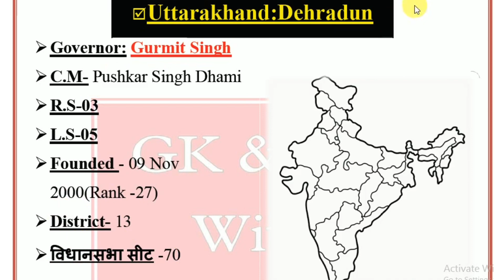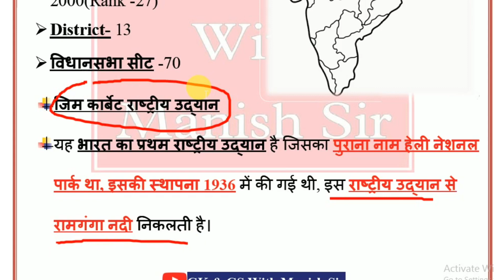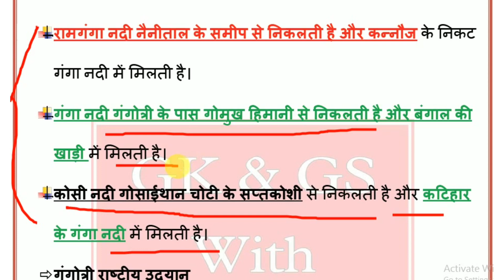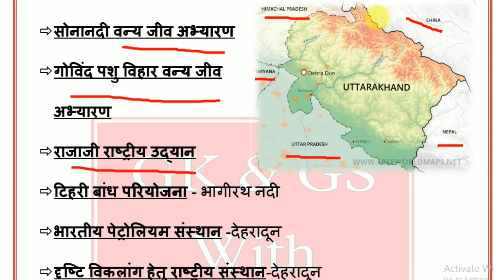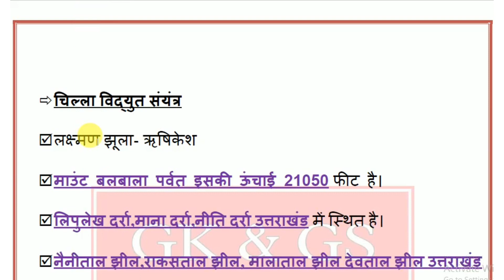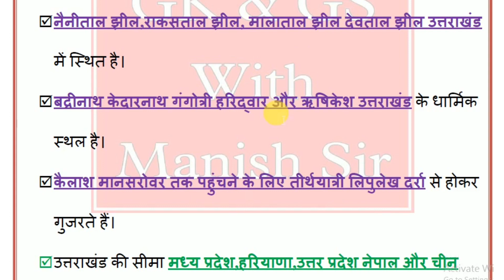Static GK: उत्तराखंड | राष्ट्रीय उद्यान | BPSC Special GK | GK for Bihar SI |By - Manish Sir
@Crazy GkTrick
@Ravi Study IQ GK
@SSC Adda247
@NEXT EXAM

indiangeograpindiangeography
indiangeography
indiangeographyinhindi
indiangeographyutkarshclasses
indiangeographyinteluguindiangeographymcq
indiangeographymarathonclass
indiangeographyplaylist
indiangeographybyshubhamgupta
indian geography by sumit sir
भारत की सामान्य जानकारी
भारत सामान्य परिचय
भारत सामान्य ज्ञान 2022
भारत सामान्य जानकारी
current affairs utkarsh classes
current gk gs 2022
current affairs today crack gk
current gk in hindi 2022
daily news
daily news live
daily news punjabi
daily news adda daily news paper
gk gs 2022 ka
gk gs new 2022
gk gs masti
gk gs
gk gs group d 2022

bihar current affairs october 2022
bihar current affairs study iq
bihar current affairs august 2022

About West Bengal PDF
West bengal gk pdf in bengali
gk for wbcs (in bengali)
MCQ on West Bengal Geography
West Bengal Quiz Questions and Answers
GK on West Bengal Geography
Bengali GK MCQ
Static GK PDF for SSC
Static GK book
Static GK PDF for Bank Exams 2022
Static GK topics
Sports Static GK PDF
History Static GK PDF
Static GK pdf in bengali
Static GK PDF 2021
Static GK PDF in Hindi 2022
Static GK PDF 2022
Gradeup Static GK PDF 2022
Static GK PDF download in English
Adda247 Static GK PDF
Static GK PDF gradeup